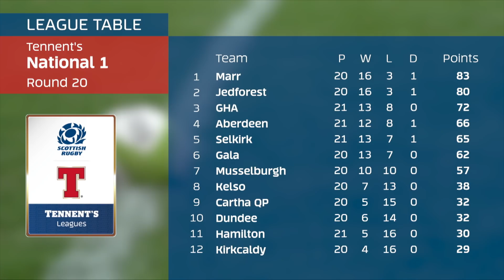Tennent's Premiership & National League 1 Highlights | Play-Offs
Heriot’s will face Ayr in the final of the Tennent’s Premiership on Saturday 6 April after the top-two teams came out with wins in their respective play-offs.